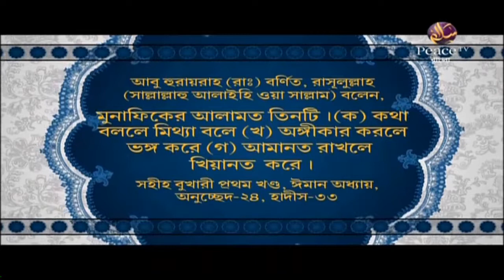পর্ব ৯ (DARE TO ASK)। প্রশ্ন ও উত্তর পর্ব। ডা: জাকির নায়েক।